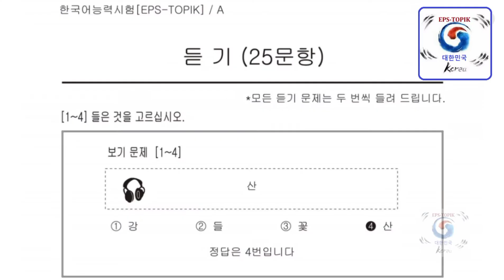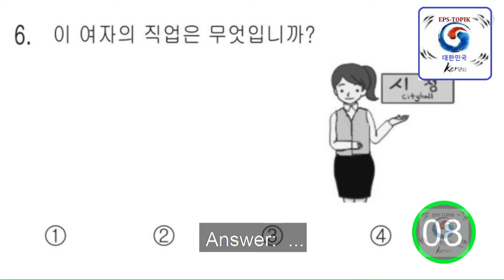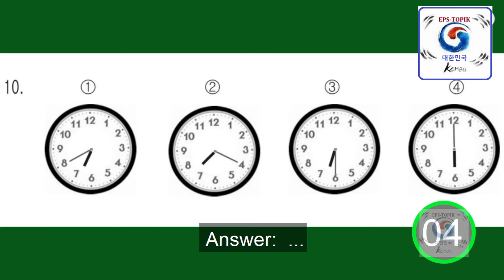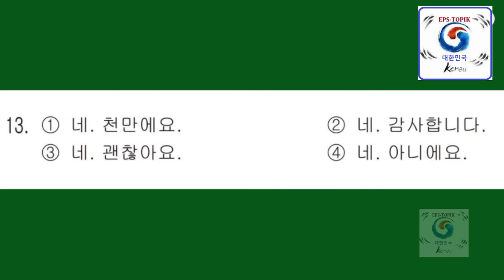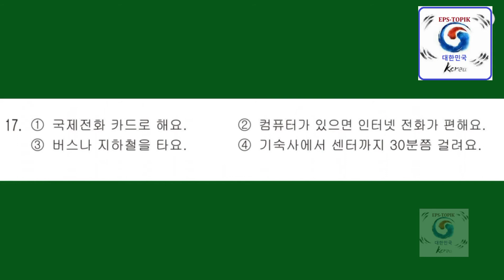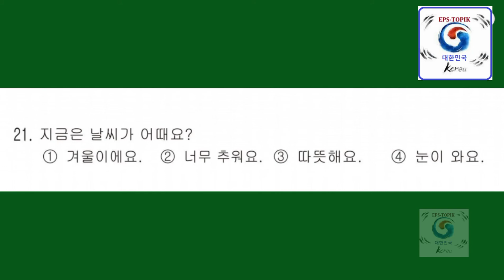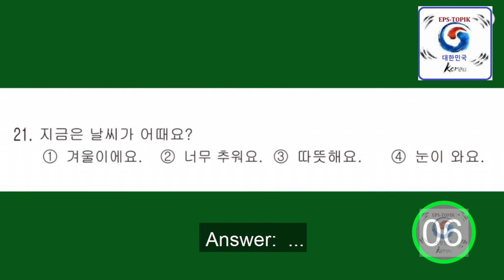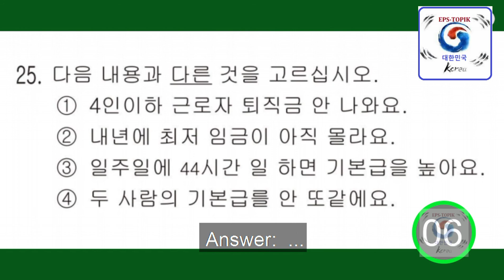EPS TOPIK 20 QUSTIONS LISTENING TEST WITH AUTO FILL ANSWERS FULL 2019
EPS TOPIK LISTENING TEST WITH AUTO FILL ANSWERS FULL 2019.